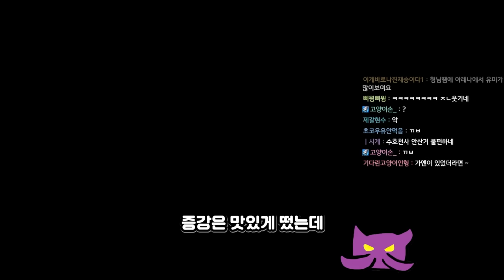아레나 '질리언 부활'로 자기장 버텨서 우승하기